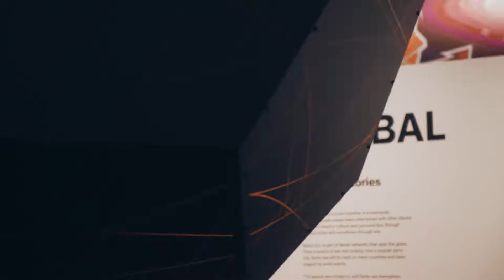BERLIN GLOBAL – Endlich offen! / Finally open!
So war die Eröffnungswoche im Humboldt Forum. Angefangen mit der Preview am Freitag, dem Pressetag am Montag, unzähligen Rundgängen, Führungen und Interviews und schließlich der Eröffnung am Dienstag mit den ersten Besucher*innen in BERLIN GLOBAL.

Eine Ausstellung von Vielen für Alle. Lasst Euch von unseren raumgreifenden Installationen und atmosphärischen Inszenierungen überraschen und taucht ein in die unterschiedlichen Themenwelten der Ausstellung.

🇬🇧 BERLIN GLOBAL - finally open! 🙌🏻 That was the opening week at Humboldt Forum. Starting with the preview on Friday, the press day on Monday, countless tours, guided tours and interviews and finally the opening on Tuesday with the first visitors in BERLIN GLOBAL.

Check out our amazing installations and scenography and immerse yourself in the exhibition's topics and worlds.